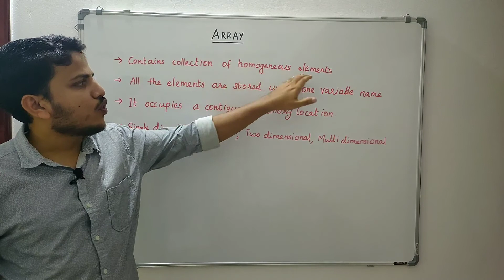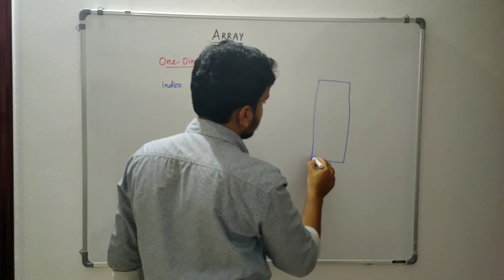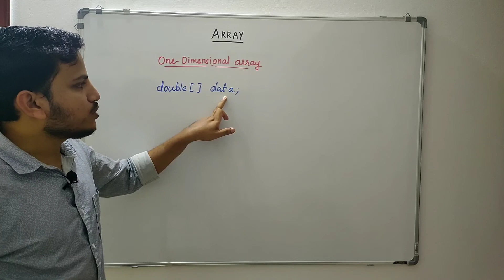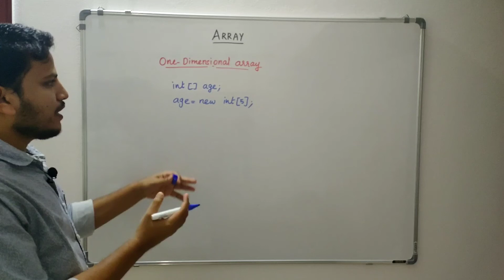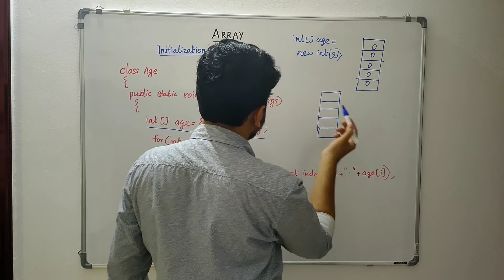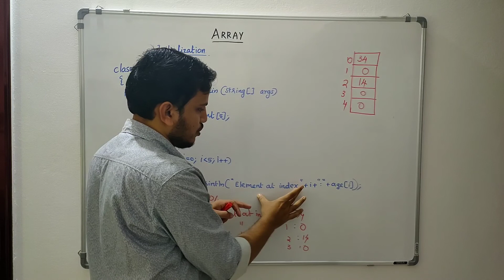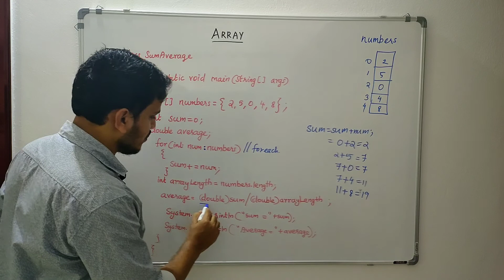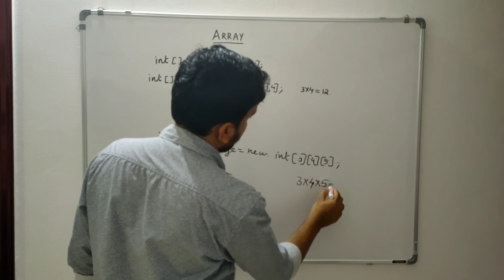Array in Java || Java Programming || Calicut university BSc CS/BCA syllabus.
Java Programming
Lecture series
Part - 22